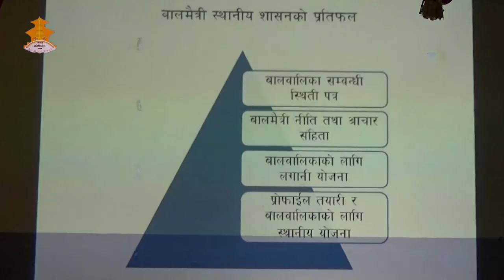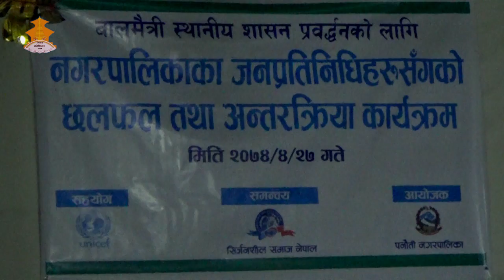2074 Bhadra 05-CFLG Intraction Pro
This Channel Focuses On Child Friendly Local  Governance(C.F.L.G),Baal Bhela Orientation,Baal Bhela,Local Activities,Local Governance And InterviewWith Related Person.